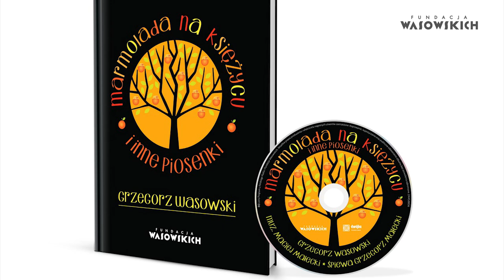Marmolada na księżycu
Grzegorz Małecki śpiewa piosenkę Grzegorza Wasowskiego (słowa) i Macieja Małeckiego (muzyka)
z wydawnictwa “Marmolada na księżycu i inne piosenki”

wykonawcy:
Polska Orkiestra Radiowa pod dyr. Piotra Komorowskiego oraz:
Cezary Konrad – perkusja, Paweł Pańta – bas, Marek Napiórkowski – gitara, Robert Majewski, Robert Murakowski – trąbki, Henryk Miśkiewicz, Mariusz “Fazi” Mielczarek, Paweł Gusnar – saxofony, Jacek Namysłowski, Michał Tomaszczyk – puzony, Krzysztof Dys – fortepian
Wydawca: Fundacja Wasowskich
Producent nagrań: Program 2 Polskiego Radia i Fundacja Wasowskich

producent wykonawczy: Monika Wasowska

Projekt zrealizowany w ramach programu Narodowego Centrum Kultury - Ojczysty - dodaj do ulubionych